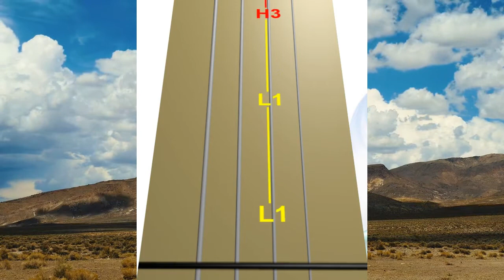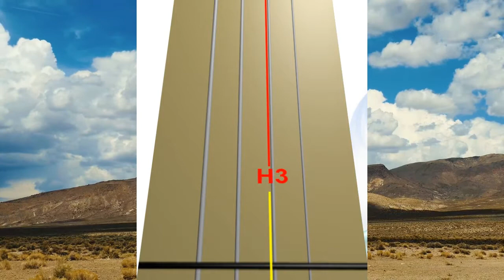Gabriel Fauré - Requiem, Op.48, III Sanctus - Animated Violin TAB